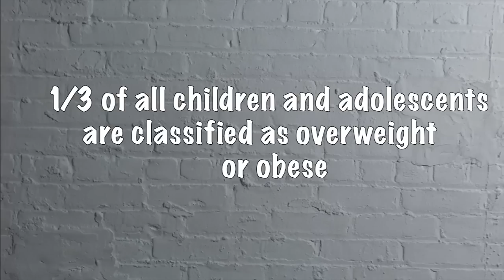Running the Reasons for Kids Fitness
Parisi Speed School kids on how to empower our youth today to forge a fit lifestyle in the future.